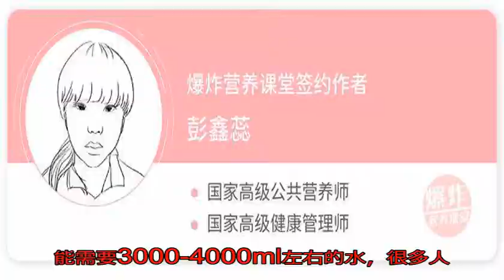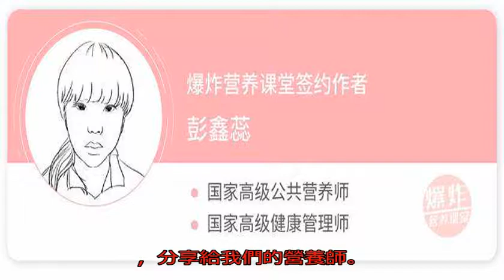睡前、早上要不要喝水？關于喝水的這幾個問題，終于都說清楚了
水是生活中的組成部分之一，而喝水更是一件再平常不過的事了，但大家也千萬不要小看這件事，喝水也會在一定程度上影響我們的身體健康狀況，尤其是現在隨著人們生活物質的提高，人們也開始注重養生，而喝水也包括在內，就像早上和睡前要不要喝水，成了人們熱衷的話題。

我們先來看下早上要不要喝水？

很多人對早上一杯水非常的有講究，有的人說喝鹽水好，有的人說喝奶好，還有的人說白開水好。到底是哪種做法是對的呢？人的機體在經過了一晚上的新陳代謝，會通過皮膚、呼吸等方式散發出不少的水分，這時候建議大家盡量不去喝一些帶鹽的水，或者是過甜的水，這樣在無形中也會給機體的各個組織器官帶來一定的負擔。

而白開水是一種值得推崇的健康飲品，且物美價廉，喝一杯差不多200毫升左右的水就可以了，能夠更好的幫助腎臟減輕壓力，以及幫助肝臟在一定程度上促進機體的新陳代謝和解毒，另外，對于降低血液粘稠也有幫助，進而預防冠心病，對身體健康十分有利。

再看下睡前要不要喝水？

生活中，有的人喜歡在睡前喝杯水，這種做法是沒有問題的，但要注意的是要小口小口的喝，多次的飲，這樣不會影響到晚上的睡眠，相反，如果你在睡前喝了大量的水，反而會出現夜尿、進而影響到睡眠的質量。

還有要注意的是，睡前不要喝咖啡、以及酒類，這些飲品在睡前使用，特別是酒類，大量的酒精進入到機體，會導致臉部的肌肉出現松弛的現象，對于本身就患有睡眠障礙的人群，還會加重病情，甚至是誘發呼吸道的疾病，所以，如果你有睡前喝水的習慣，最好選擇喝白開水最好。

每天喝多少水最好？

水是維持生理功能以及生命的物質，那每天喝多少水才是最好的呢？一般的情況下， 要想維持好生理功能需要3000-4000ml左右的水，很多人看到這個數據肯定就驚呆了，別擔心，我們的機體自身也會產生一部分水，再加上我們還可以通過食物當中攝取水分。

所以，最后我們我們食用1700ml以上的水就可以了，對于特殊的重體力行業，以及患有腎結石、糖尿病等疾病的人群，每天更要多喝一些水才是健康的。

各位朋友，你喜歡喝水嗎？平時都會喝些什么水？不妨在下方評論中留言，分享給我們的營養師。